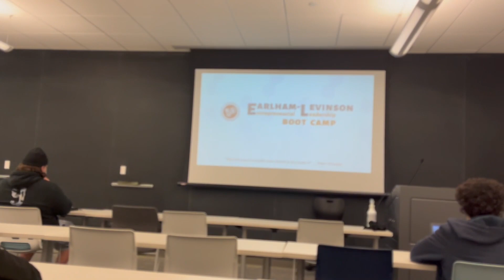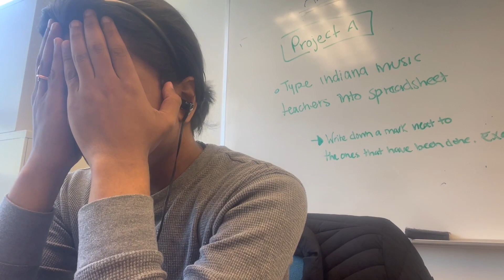Vlog 42 | Earlham market looked familiar. | Loukik Nanda